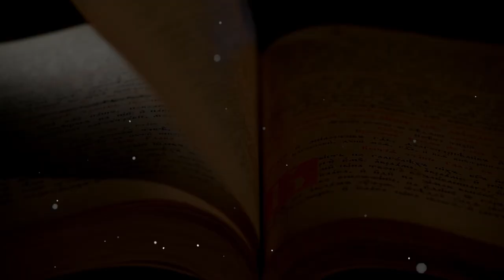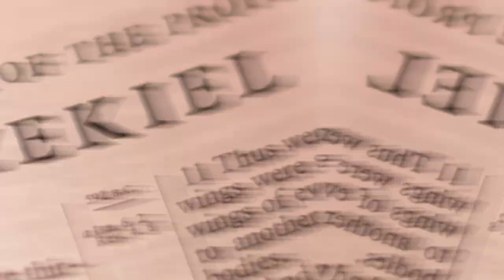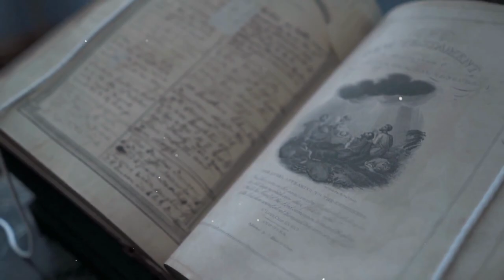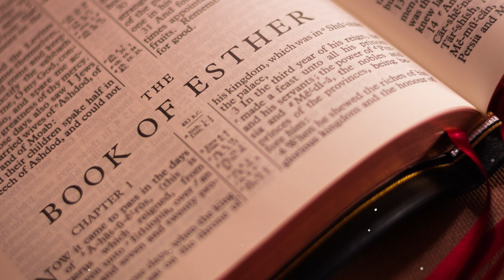Gypsy & Indian Origins According To The Bible!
In a world filled with mysteries, there is perhaps no group of people with such a mysterious background as the Gypsy. Whether referred to as Gypsies or Gypseys, they are an extraordinary nomadic race of individuals with their own unique language, laws, and customs. You will find them across Europe and in certain regions of Asia, Africa, America, and virtually every corner of the Earth. However, legend and recent discoveries have it that the Gypsies might be part of the ten lost tribes of Isreal in the Bible. How true is this? What is the biblical origin of the Gypsy and Indians? Are they really of Jewish descent? All this will be addressed in today’s video. Make sure you stick to the end.

In today's video, we look at Gypsy & Indian Origins According To The Bible!...

Inspired by THE ORIGIN OF GYPSIES AND INDIANS ACCORDING TO THE BIBLE WHO THEY COME FROM

Inspired by Forgotten History: the Romani (Gypsy) Migration from India to Europe

Inspired by Story of Long Lost Indians also known as 'ROMANI PEOPLE'

Inspired by Where Do "Gypsies" Originally Come From?

Inspired by Who are the Romani? Europe's Ancient South Asian Transplants (History of the "Gypsy" People)

On @BiblicalMysteries  we will go through Spirituality, Prophecy, and Bible Study.